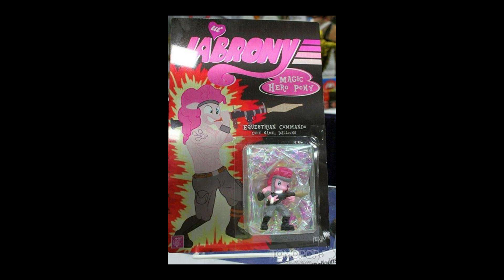Internet Art Exhibition [13] MMMmmm Tracer Farts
THIS ASS IS ONLY FOR GAS